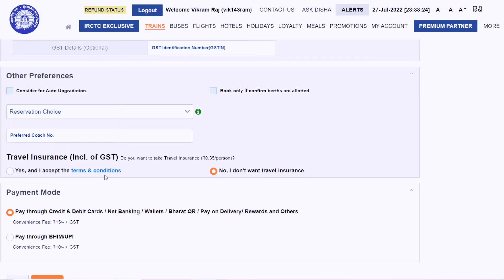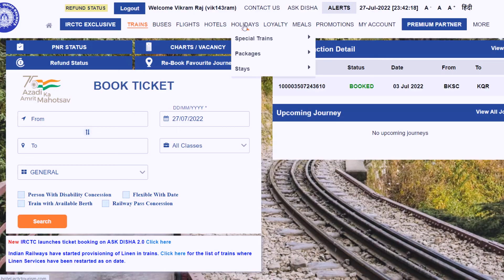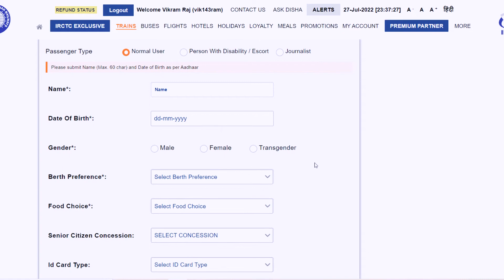Irctc Ticket Booking Hacks You Must Know In 2024 | Top 5 Railway Ticket Booking Tricks 🔥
You Must Use These Irctc Ticket Booking Hacks ,Before Booking Any Ticket. Sharing Is Caring.

Irctc Ticket Booking Hacks You Must Know In 2024
Top 5 Railway Ticket Booking Tricks
irctc
ticket booking
railway
irctc booking hacks
itctc tatkal ticket booking
irctc tatkal ticket hacks 2024
irctc se tatkal ticket kaise book kare
irctc tips and tricks
irctc fast ticket booking

Our Amazon Store

Music Credit - Artist: tubebackr
Track: Light

Artist: tubebackr
Track: Moonshot